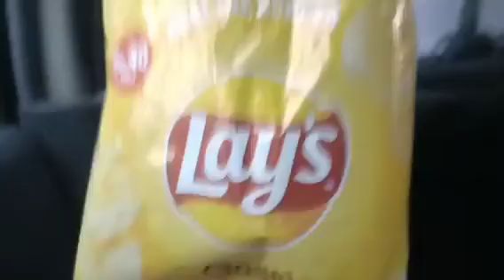Yeh Sub Asman Sy Utri Hai? How They Went From Zero to YouTube Stars?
Yeh sub kya asman sy utari hai? Yeh itni bari youtubers kese ban skti hai?